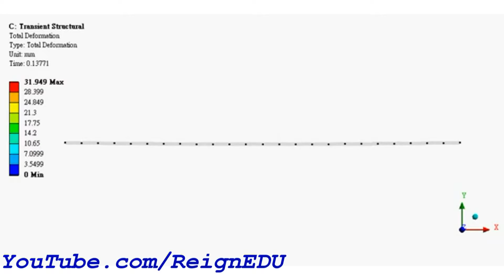ANSYS Simulation ANSYS R16.0 - ReignEdu #1.27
ANSYS Simulations